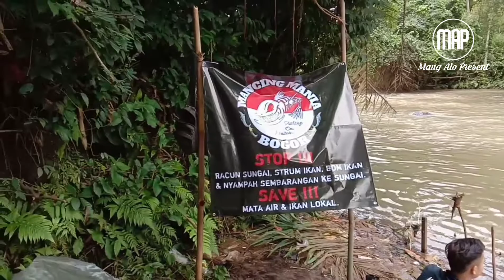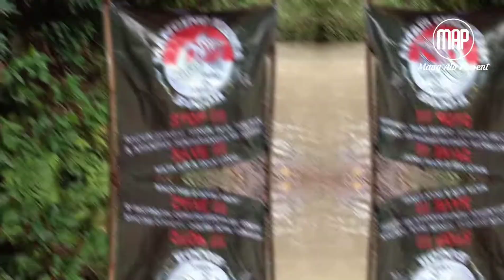fishing and cook bareng group Mancing Mania Bogor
masih keseruan di acara mancing bareng Group Mancing Mania Bogor..divideo ini saat keseruan kita mansak bareng dan makan bareng...
tonton terus sampai selesai ya.